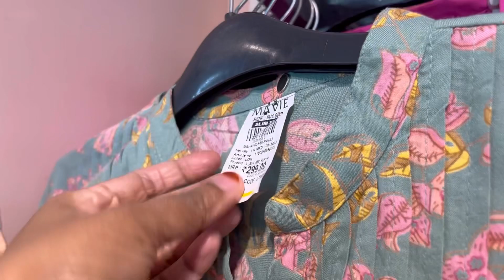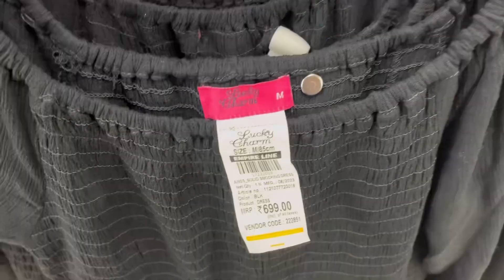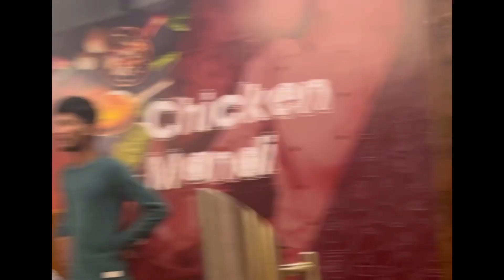✨നിങ്ങൾ ഇവിടെ നിന്നും Shopping 🛍️ ചെയ്തിട്ടുണ്ടോ?? |Vishal mega mart shopping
shopping
bangaloreshopping
affordableshopping

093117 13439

Nelagadaranahalli Main Rd, opposite schoenstaff st marys public sch, 5th Block HMT Layout, Gopal Nagar, Venugopal Nagar, HMT Layout, Bengaluru, Karnataka 560073